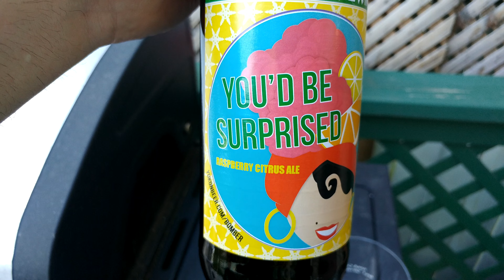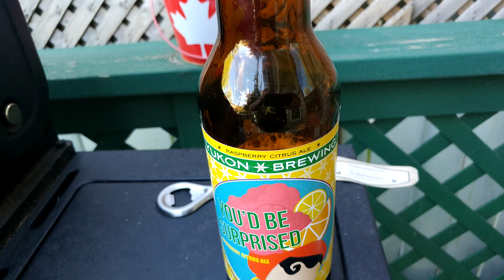Booze by the BBQ - Yukon Brewing - You'd be Surprised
Yukon Brewing came up with a beer for the summer. This beer is a Raspberry Citrus Ale. Does it make the cut of a Fruity Ale?